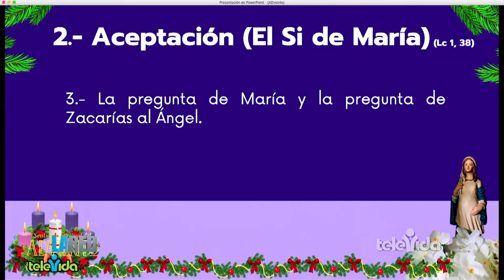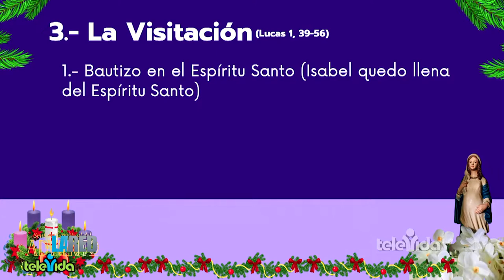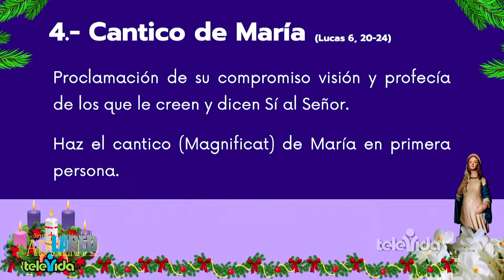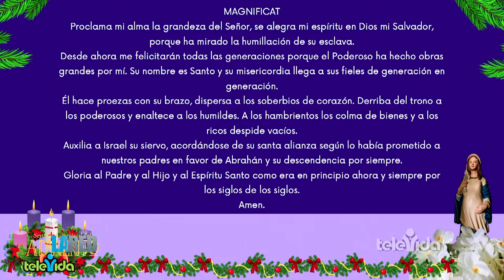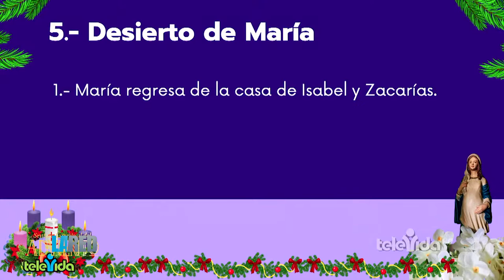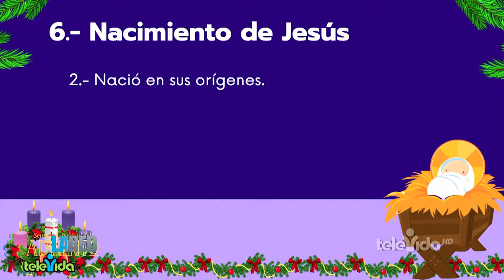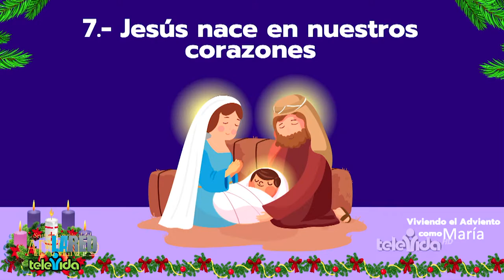La Red- El Adviento🕯️